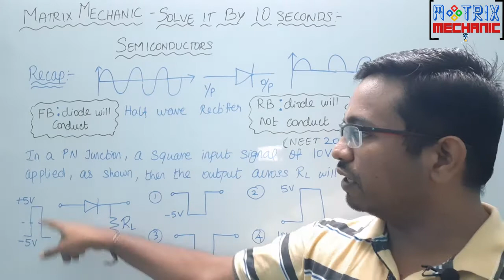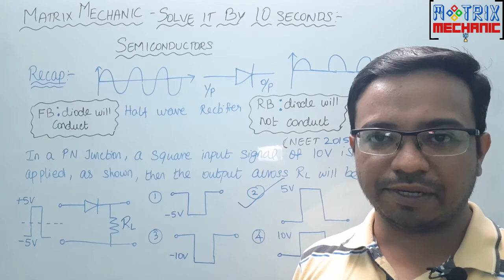Semiconductors Qno 06 -Tamil - Solve It By 10 Seconds- NEET Physics TIPS and TRICKS - MatrixMechanic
This Video explains about " How to solve the NEET Physics problem within 10 seconds, Shortcut, tricks and tips "

Question:
" If in a PN Junction , a square input signal of 10V is applied, as shown, ( circuit diagram of a square input -5V to 5V , applied to PN diode with load resistor"  ( Question from NEET 2015) "

This Video channel contains Physics and Mathematics tutorials, must be Useful for NEET, JEE, and regular Academic Courses.

All the videos in my channel is 5mins concept only.

The lecture content in this channel is applicable to all CBSE / IGCSE / ICSE / all state boards / NEET / IIT JEE / NTSE / KVPY preparations.,

Also We will share about the general concepts, Career Guidance and so.,

If you have any doubts, kindly type your questions in the comment box.

If you need worksheets for any chapter, drop a mail to us.

by MatrixMechanic Team